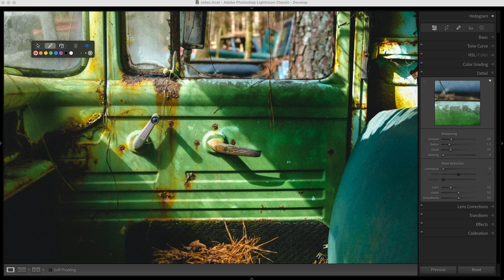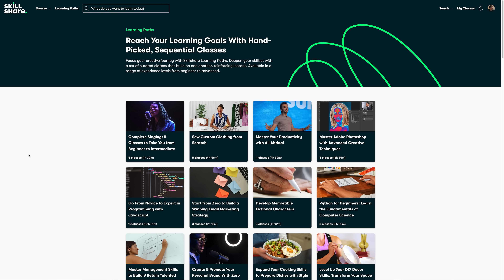The one photography tip that changed everything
I changed one thing about my approach to photography, and it has changed the way I find subjects. In this video, I share an image illustrating how this approach has helped, plus an alternate version.

📦 PRODUCTS MENTIONED

🎤 GEAR USED FOR THIS VIDEO (AND OTHER RECENT ONES)

Audio recorder
Key light
Fill light